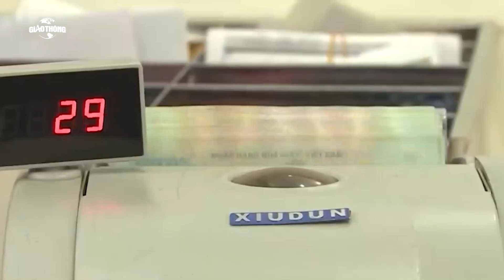Bất ngờ tình tiết đại gia Nguyễn Cao Trí chiếm đoạt 1.000 tỷ đồng của bà Trương Mỹ Lan